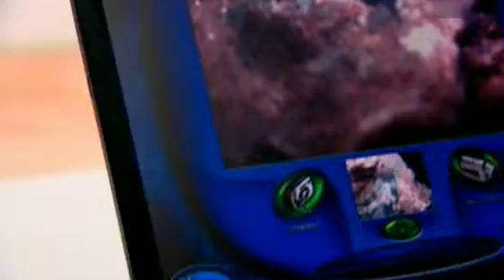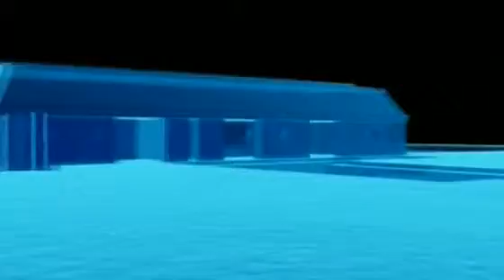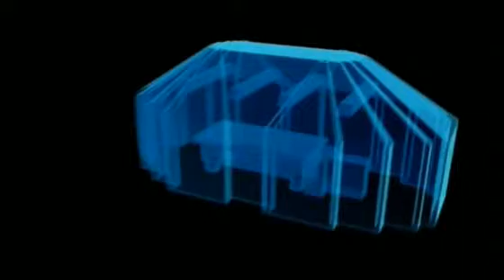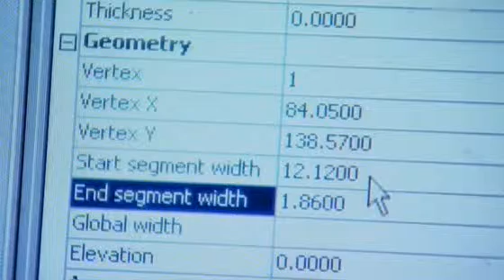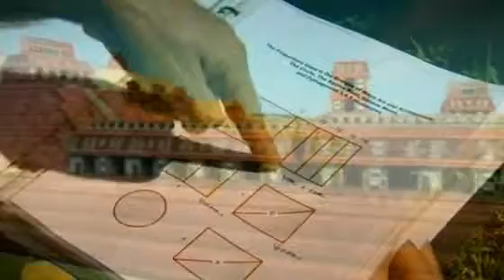Vergangene Welten S01E01 Die Maya Stadt Palenque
In dieser Folge wird Palenque erforscht, eine riesige Maya-Stadt inmitten des mexikanischen Dschungels, seit über 1000 Jahren unbewohnt. Wie wurden die mysteriösen Grabstätten, Paläste und Tempel, die jahrhundertelang vergessen waren, erbaut? Welche Funktion hatten sie und wie sah die herausragende Stadt auf dem Höhepunkt dieser Kultur aus? (Text: Servus TV)